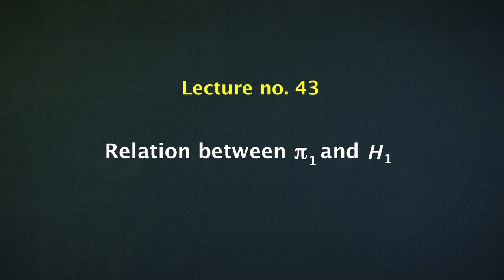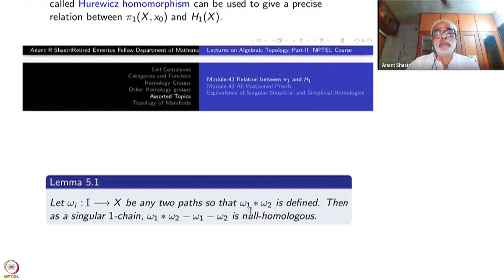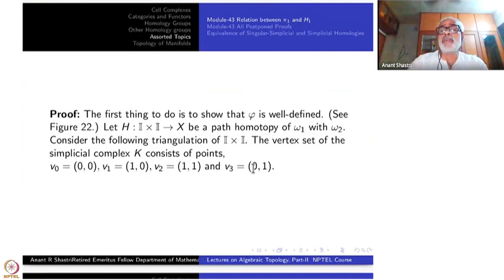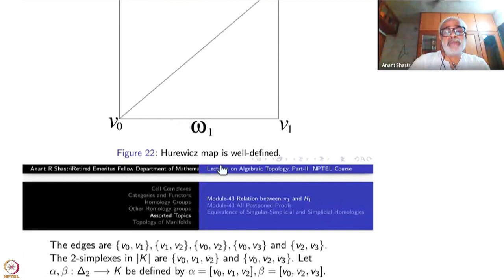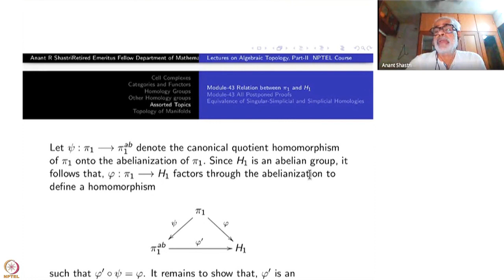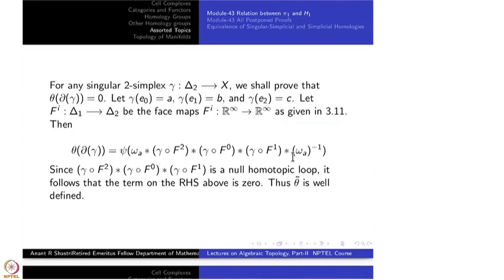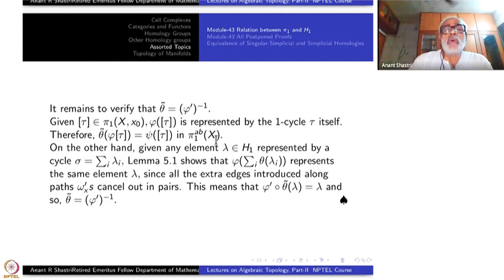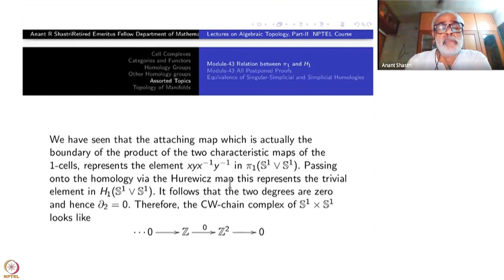Week 9-Lecture 43 : Relation between π1 and H1